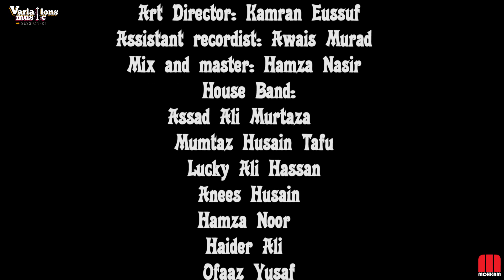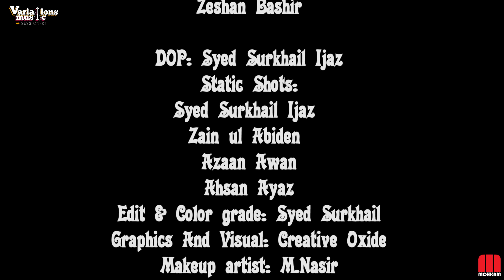Jaan Aakhan By Hamza Nasir | Kalam Peer Mehar Ali Shah | Official Video | Variations Music Season1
Jaan AaKhan
Smart link to all digital stores:

Credits:
Singer: Hamza Nasir Butt

Powered by "Mohkam"
Executive producer/Director: Hamza Nasir Butt
Arrangment: Hamza Nasir
Assistant producer: Mumtaz Husain Tafu
Video Director: Syed Surkhail Ijaz
Set Location: Mohkam's Studio
Art Director: Kamran Eussuf
Assistant recordist: Awais Murad
Mix and master: Hamza Nasir
House Band:
Assad Ali Murtaza
Mumtaz Husain Tafu
Lucky Ali Hassan
Anees Husain
Hamza Noor
Haider Ali
Ofaaz Yusaf
Zain Ali
Sakhi Ali
Aazib Khuwaja
Turab Haider
Zeshan Bashir

DOP: Syed Surkhail Ijaz
Static Shots:
Syed Surkhail Ijaz
Zain ul Abiden
Azaan Awan
Ahsan Ayaz
Edit & Color grade: Syed Surkhail
Promotional Contant: Creative Oxide
Makeup artist: M.Nasir
Lights: Billu Lights
Marketing and Distribution: Kalakar Records
 Set Manager: Awais Murad
 Sounds: Haseeb Ahmad